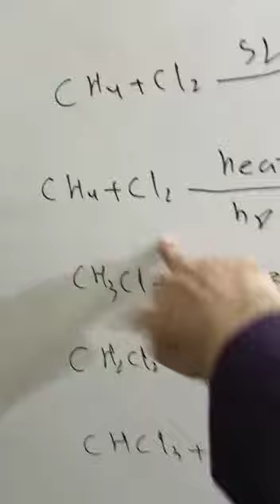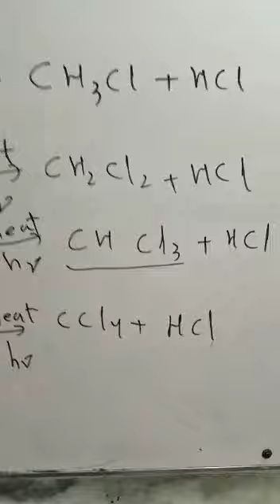reactions of alkane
contact at
0321
2716654